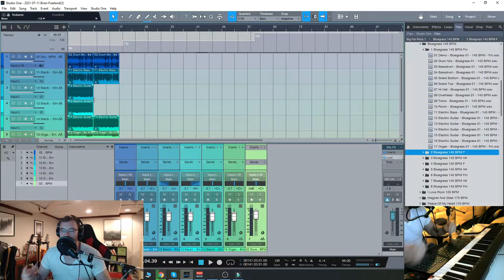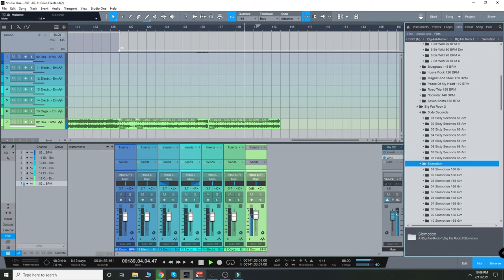Checking out the Big Fat Rock Bundle from Image Sounds